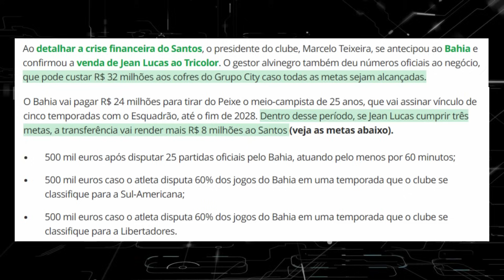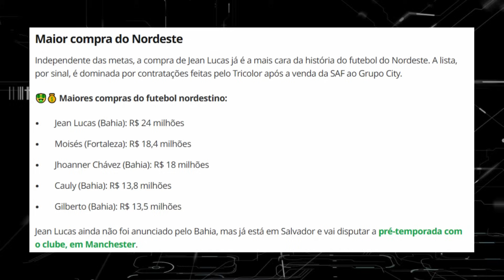PARTIU, MANCHESTER | BAHIA BATENDO RECORDES: JEAN LUCAS A COMPRA MAIS CARA DO NORDESTE